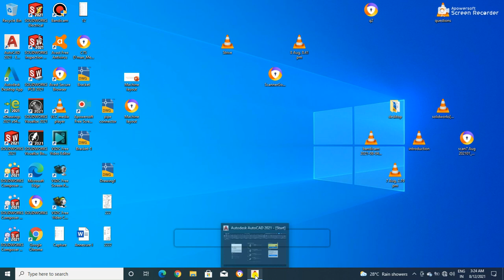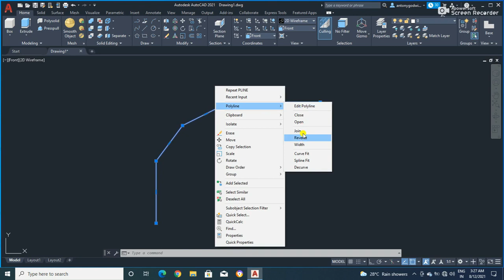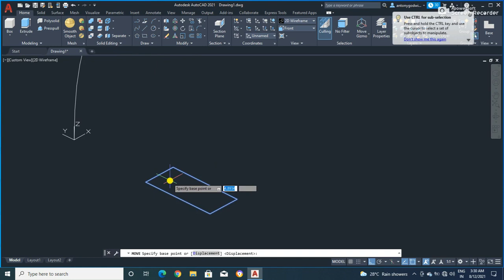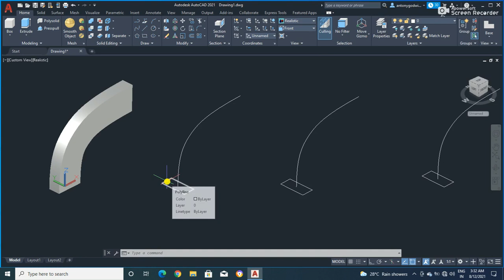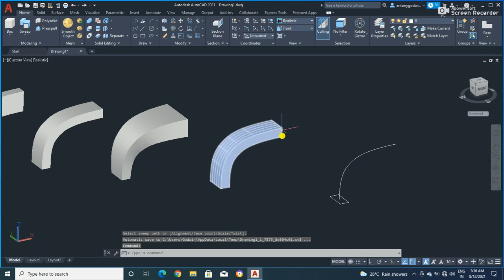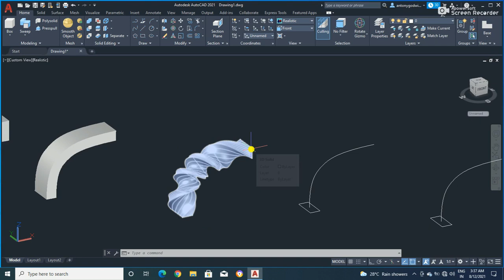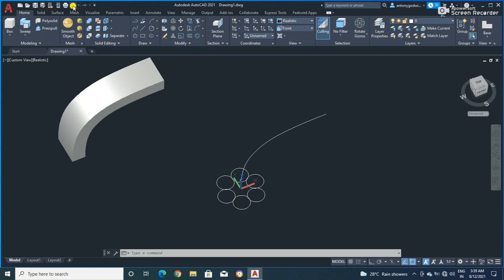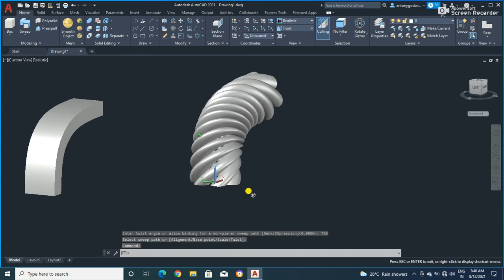Sweep tool in AutoCAD for Draughtsman Mechanical ITI trainees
Govt ITI Chalakudy Draughtsman Mechanical Trainee"s Training purpose video.